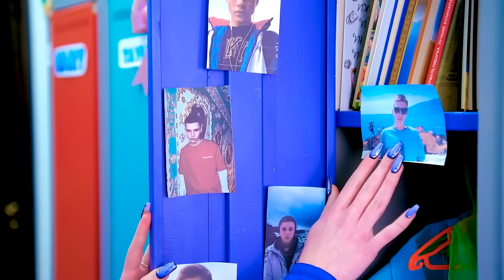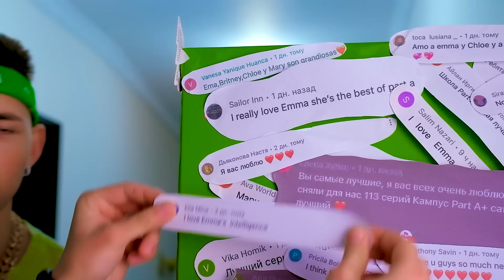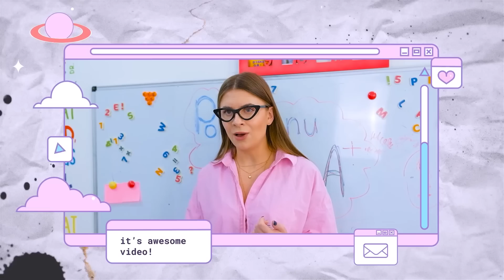CHLOE GETS BOYCOTTED!